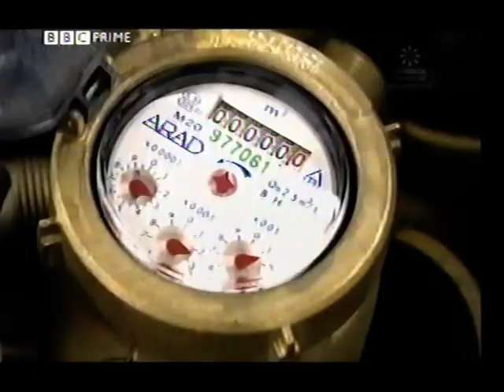BBC documentary Choice World Clubbing - Israel -Tel Aviv (Sister Bliss) Part 3